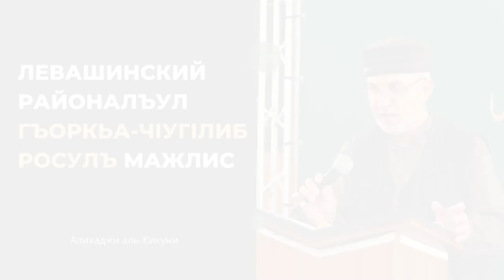Левашинский районалъул Гъоркьа-Чlугlлиб росулъ маджлис. Алихаджи аль-Кикуни